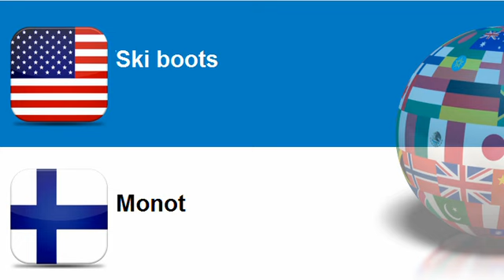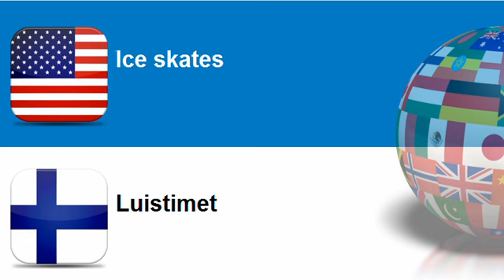Learn Finnish = Topic = Winter equipments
LE MEILLEUR ENDROIT POUR APPRENDRE LE FRANCAIS